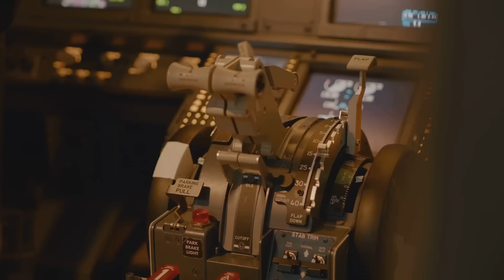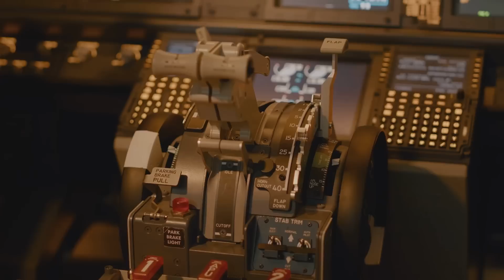Why Flying Against the Earth's Rotation Doesn't Speed Up Flight Time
Flying against the Earth's rotation does not speed up flight time. The reasons lies in a lot of physical factors that revolves around the speed of rotation of the earth, the earth's atmosphere etc. This video explainers unravels all the scientific details to help you understand better.